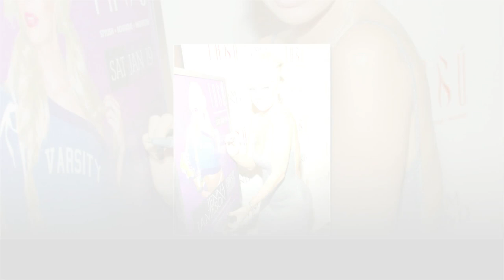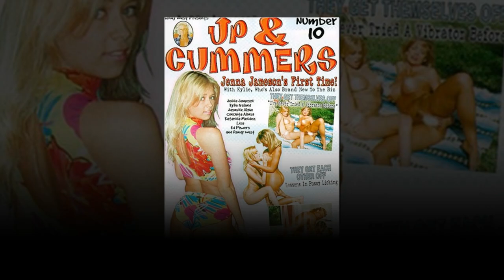Richest Female Porn Star Jenna Jameson Lifestyle, Net Worth, Cars, House, Salary,Biography 2018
Jameson founded the adult-entertainment company ClubJenna in 2000 with Jay Grdina, whom she later married and divorced. Initially a single website, this business expanded into managing similar websites of other stars and began producing sexually explicit videos in 2001. The first such movie, Briana Loves Jenna (with Briana Banks), was named at the 2003 AVN Awards as the best-selling and best-renting pornographic title for 2002. By 2005, ClubJenna had revenues of US$30 million with profits estimated at half that.[6] Advertisements for her site and films, often bearing her picture, have towered on a 48-foot-tall billboard in New York City's Times Square.

All Songs Are Used From Nocopyright Music [Ncs]